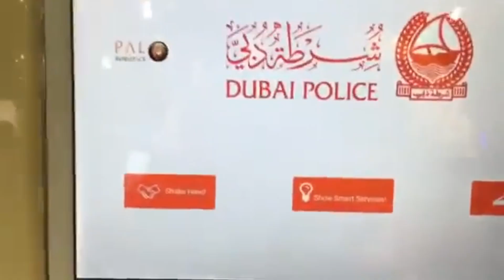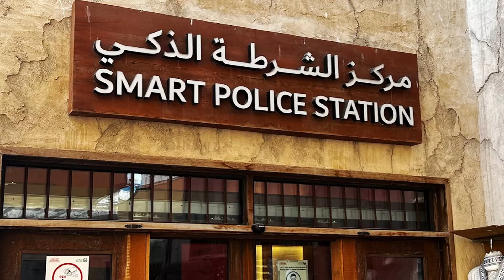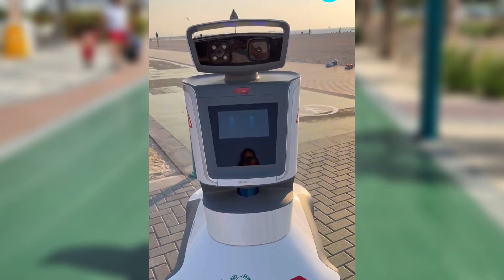AI Robots in Dubai Are Already Working as Police Officers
The future is here, and it's patrolling the streets of Dubai. In a move that feels straight out of a sci-fi movie, the Dubai Police have deployed AI robots to work alongside human officers. This isn't a prototype—these robots are already performing a range of duties, from reporting crimes to paying fines.
In this video, we take a closer look at the reality of AI in law enforcement. We'll show you exactly what Dubai’s Robocops do, from their advanced facial recognition and surveillance capabilities to their role in making the city safer and more efficient. Discover Dubai's plan to make its police force 25% robotic by 2030 and what this means for the future of policing worldwide.
💬 In This Video, You’ll Discover:
✅ A detailed look at the roles and functions of Dubai's police robots.
✅ The surprising duties a robot can perform, from collecting fines to identifying criminals.
✅ Dubai's ambitious plan to have 25% of its police force be robotic by 2030.
✅ The technology behind these AI-powered officers, including facial recognition and surveillance. ✅ How AI is being used to make law enforcement more efficient.
📌 This Video Is For:
Anyone interested in the future of AI and robotics.
Viewers curious about Dubai's futuristic and tech-driven initiatives.
People interested in the intersection of technology and law enforcement.
Sci-fi fans who want to see the future become a reality.